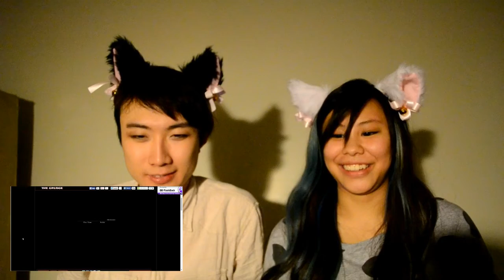Horrible Horror Games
Hope you like our reactions.
Wear Earphones/Headphones for best sound
I didn't like editing this... but I think our reactions were pretty good... though, we suck at horror games lol

Special thanks to Yuki for letting me use his room, this was also the first time I heard him scream so loudly

I will not take any requests to play horror games... maybe in 5 years  I'll freak myself out but no more lol

BTW:
On May 4 @ 9-10pm I'm having a livestream on this channel Woohoo! It will be a child Q & A, singing and finally a SURPRISE GIVEAWAY at the end. I created an event page on facebook, the contest rules are there
Hope to see there